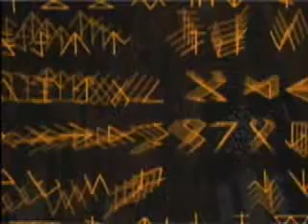York Rite Freemasonry.flv